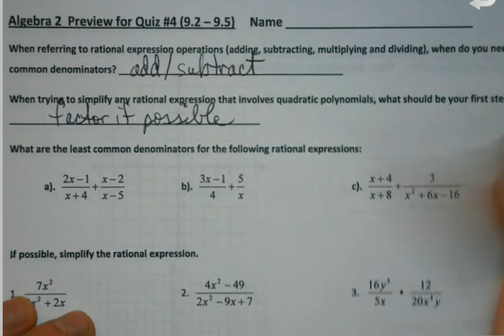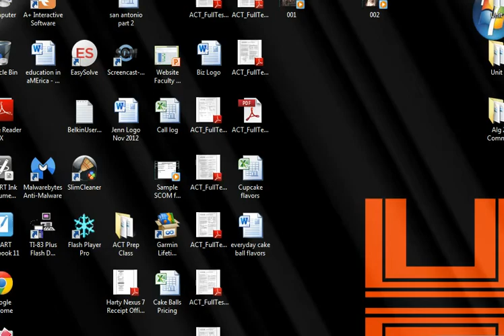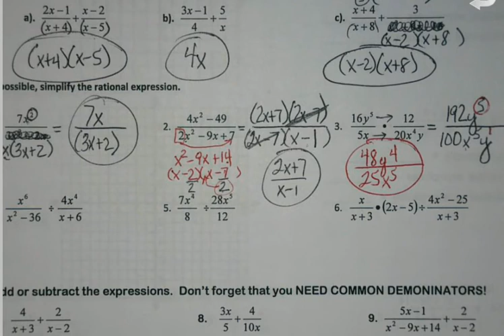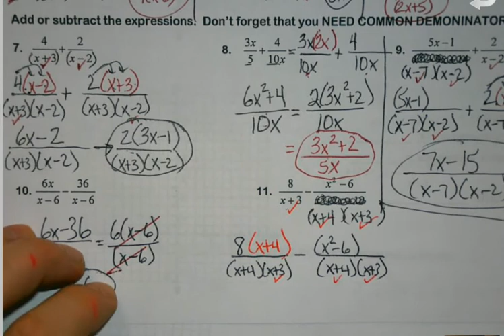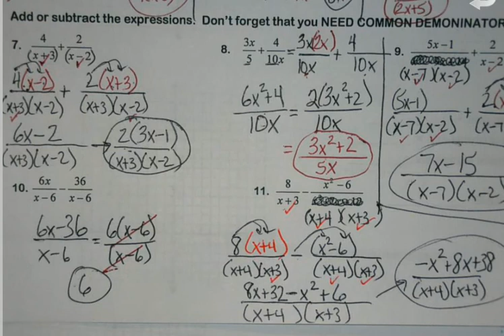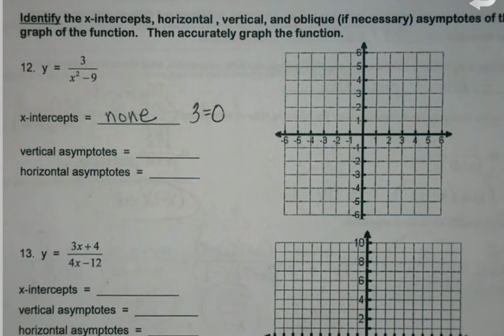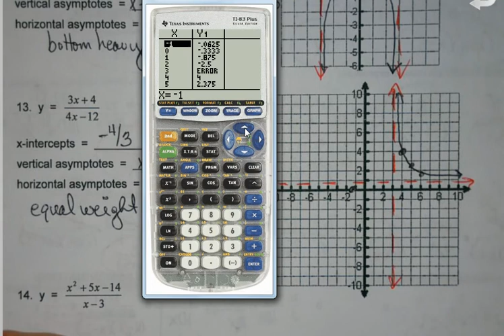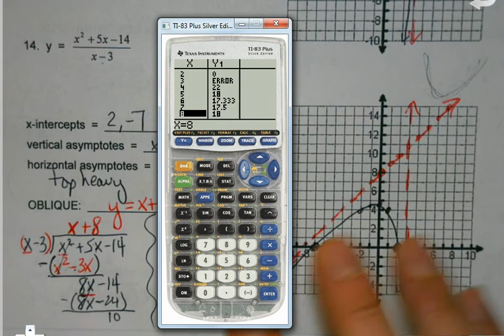Alg 2 - Unit 5 - Quiz 4 (9.2-9.5) Preview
Getting ready for tomorrow's quiz on simplifying rational functions when we add, subtract, multiply, and divide. and graphing review as well!